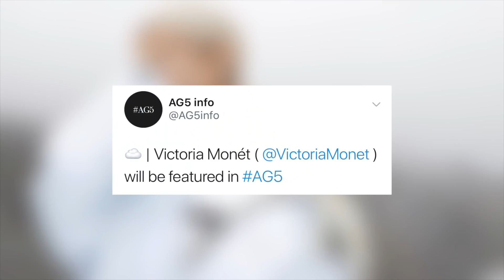Ariana Grande - AG5 IS FINALLY FINISHED !!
Ariana Grande and more updates